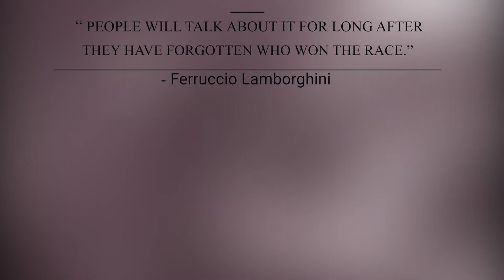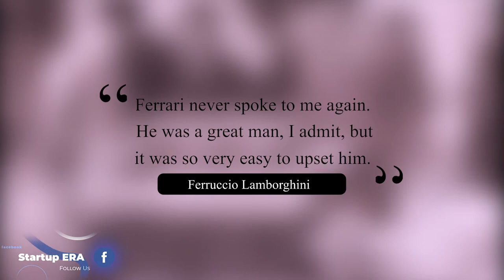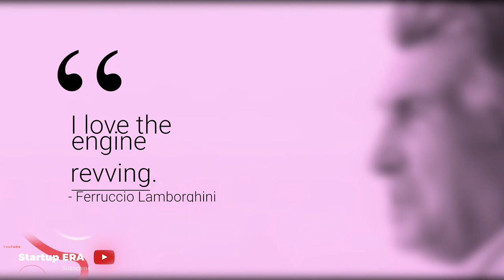The Best Quotes of Ferruccio Lamborghini: An Inspirational Collection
A compilation of some of the most inspiring and insightful quotes from the one and only Ferruccio Lamborghini. Hear him talk about his humble beginnings, his motivations for founding Lamborghini, and his thoughts on success, wealth, and happiness.

Ferruccio Lamborghini (28 April 1916 – 20 February 1993) was an Italian automobile designer, inventor, mechanic, engineer, winemaker, industrialist, and businessman who created Automobili Lamborghini in 1963, a maker of high-end sports cars in Sant'Agata Bolognese.